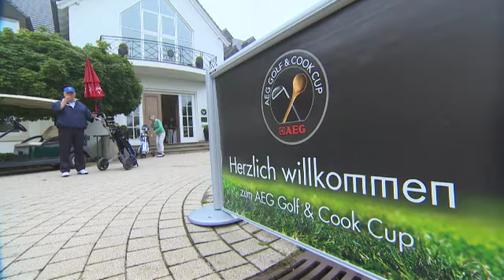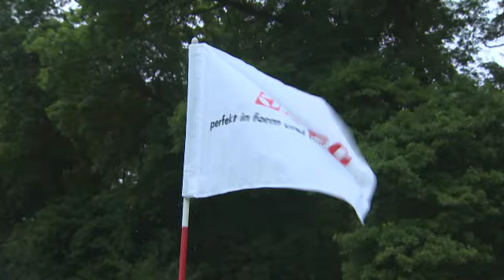AEG Golf & Cook Cup 2014 im G&CC Seddiner See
Der AEG Golf & Cook Cup im G&CC Seddiner See bleibt für alle Teilnehmer unvergessen - mit riesen Koch-Show von Stefan Marquard, Stararchitekt Robert Trent Jones Jr. als Ehrengast, einem Hole-in-one beim "Beat the Pro"-Contest und vielen Preisen für klasse Leistungen.